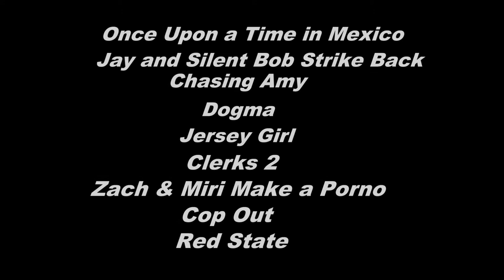The Film Attorney VS RamboRaph Tusk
Season 2 Episode 5. Film Attorney defends the first film in Kevin Smith's true North trilogy